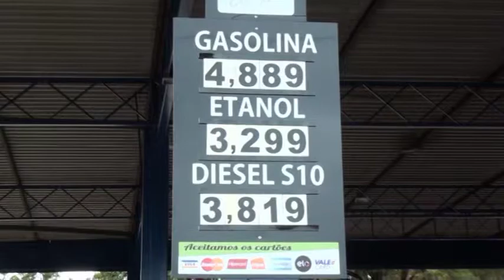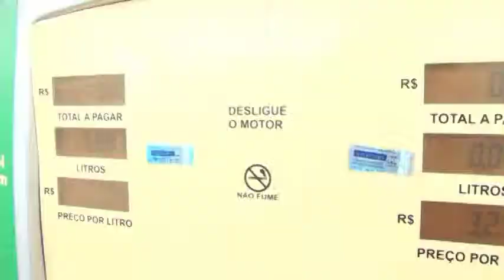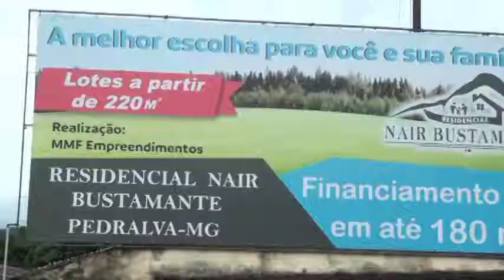posto e porco okok